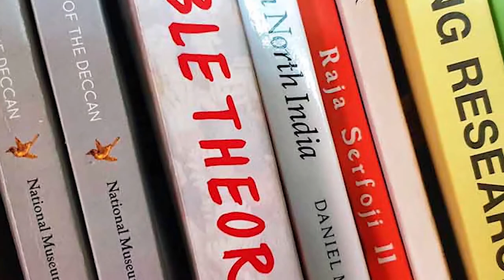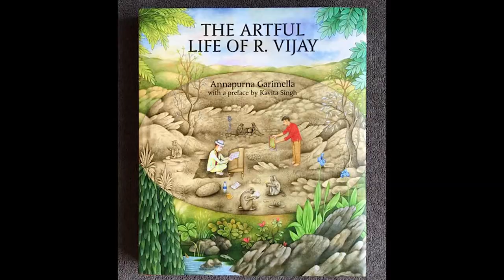Annapurna Garimella in Conversation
Art historian Annapurna Garimella talks about her public access research archive, The Art Resources and Teaching Library, the vernacular and the subaltern, and the morphing terminology that is needed to truly reflect contemporary tribal art.